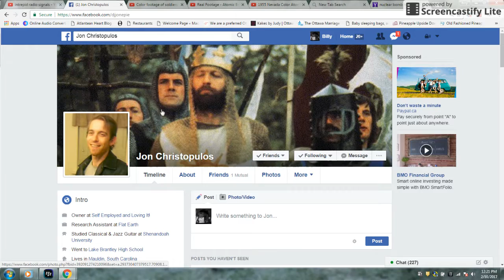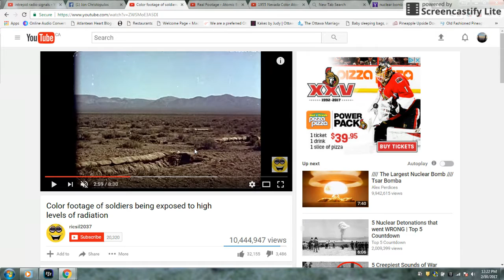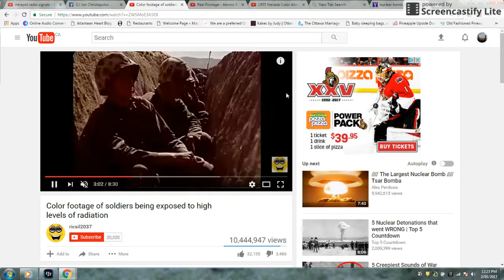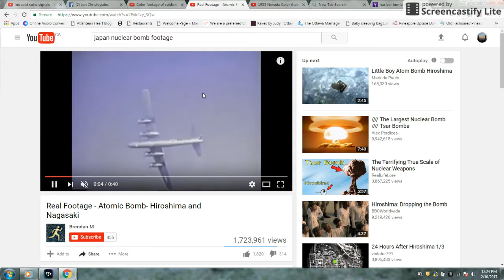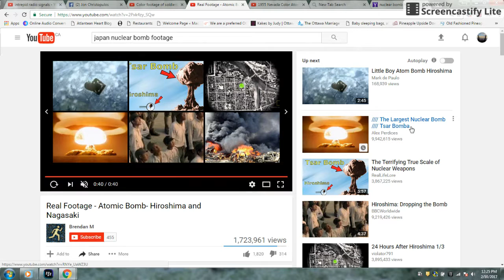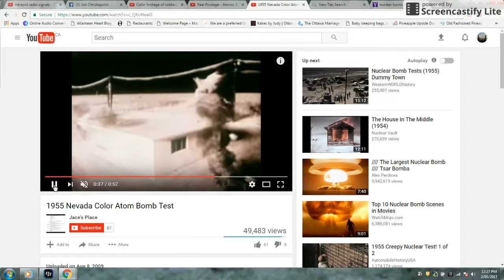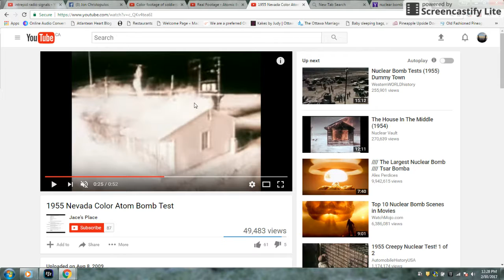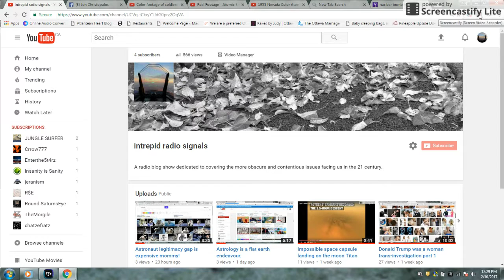Discover a new world without nuclear bombs! Nuclear bomb hoax propaganda circa 1950.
Intrepid Radio Signals Episode 7
Nuclear Bomb Hoax- we examine 3 pieces of video available on youtube shot in the 1940's. Soldiers marching up to the bomb site and the propaganda of fear.